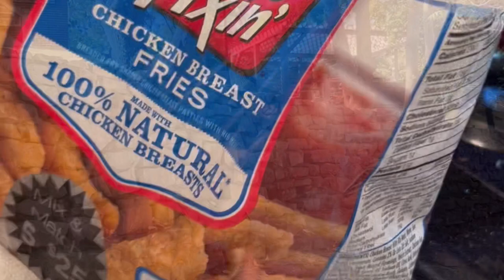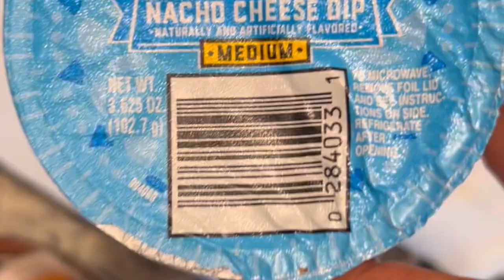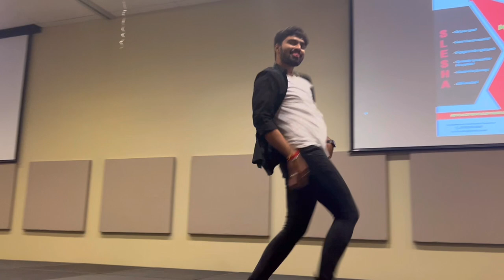Freshers day dance vlog -University of Missouri Kansas City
This is a vlog of our freshers day at University of Missouri Kansas City where I performed dance on stage.

In this vlog I showed what my actual day is !!